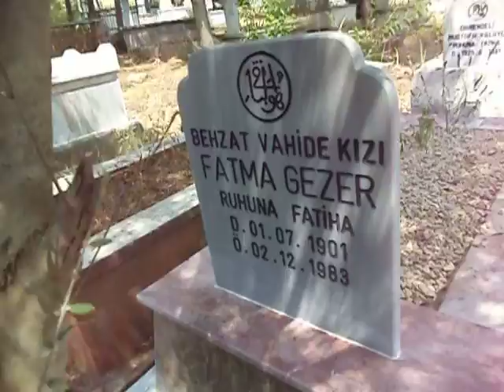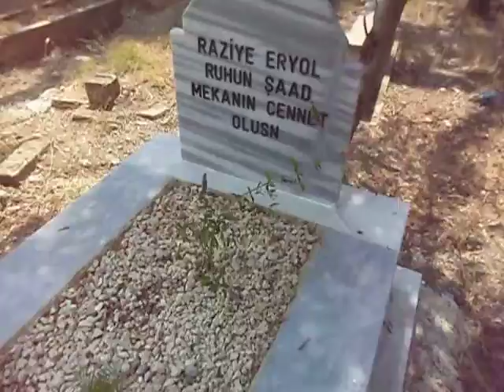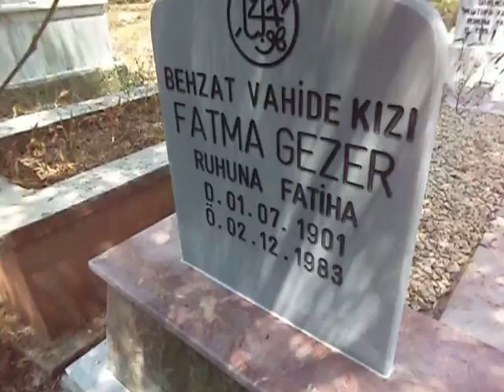ŞABABLI FATMA GEZER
ŞABABLI MEZARLIĞINDAKİ FATMA GEZER, RAZİYE ERYOL'UN MEZARI.BU MEZARIN MERMERLERİ ADIYAMAN EMPRADORUDUR.HER İKİ MEZARDA ÖZEL EL İŞÇİLİĞİ UYGULANMIŞTIR VE HER İKİ MEZARDADA SULUK KONMUŞTUR.BU CİNS MERMERİN AYRI BİR ÖZELLİĞİ İSE TAŞIN YÜZEYİ ASLA KÜF TUTMAZ VE HEP PARLAK GÖRÜNÜR.
MEZARI YAPTIRAN. AKİF GEZER..(REFARANS İSTEYENLER İÇİN MÜŞTERİMİZİN TEL:NO:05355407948